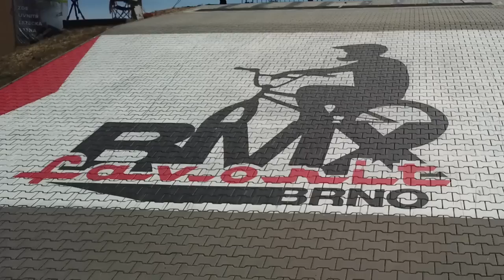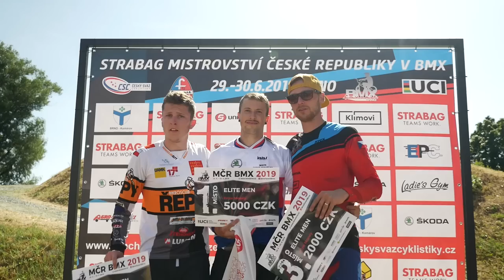MČR BMX 2019 l Závod Jednotlivců l Favorit Brno (Official Video)